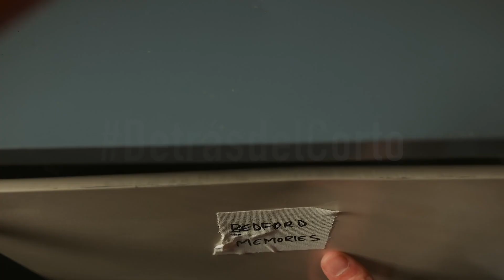El rol de la directora de fotografía (con Emily Ramos Razo)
Entrevista con Emily Ramos Razo directora de fotografía del cortometraje "Soldados de plomo"

Haz Corto con la Corrupción es un concurso de cortometrajes de Líderes Ciudadanos que permite a los jóvenes mostrar su sentir sobre temas de legalidad y los impulsa a convertirse en ciudadanos participativos para construir un mundo mejor. Promueve los valores cívicos y el combate a la corrupción a través de la premiación y difusión de cortometrajes que motiven de forma creativa e innovadora el respeto a la ley.

Líderes Ciudadanos es una organización sin fines de lucro. En Líderes Ciudadanos tenemos una misión por la cual trabajamos todos los días, y es la difusión de la Cultura de la Legalidad. Un deseo nacido desde 2010, y puesto en marcha en 2012 a partir de la iniciativa de personas interesadas en mejorar la calidad de vida de los ciudadanos. Nuestro objetivo es fomentar la participación ciudadana y el combate a la corrupción.